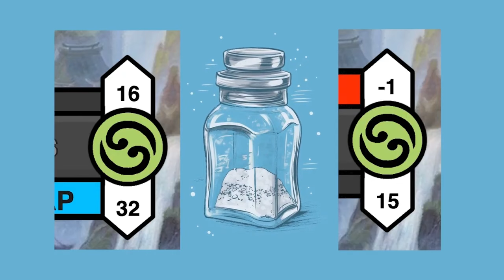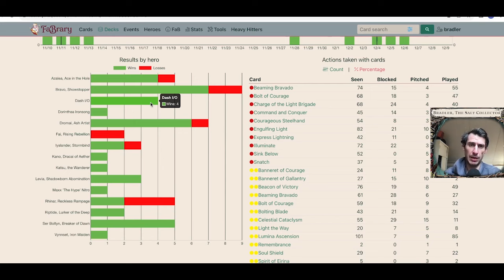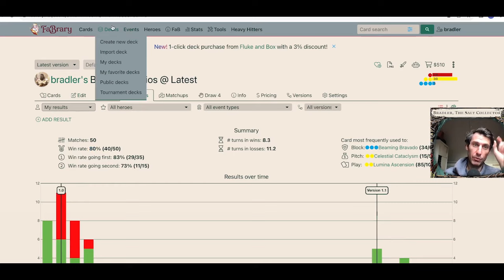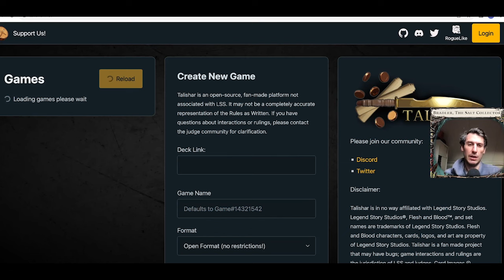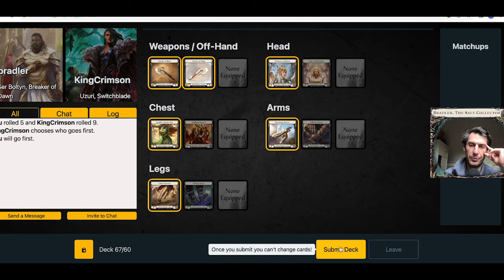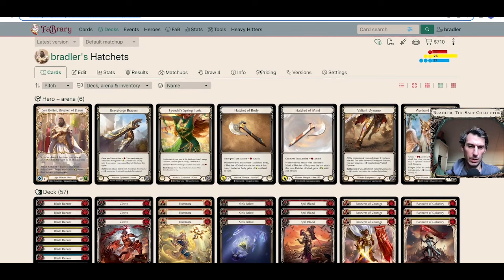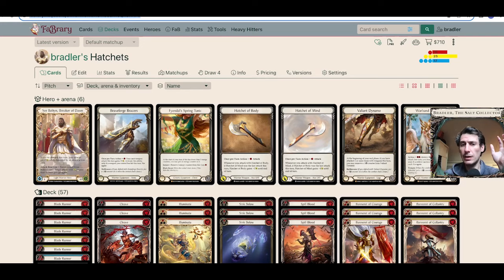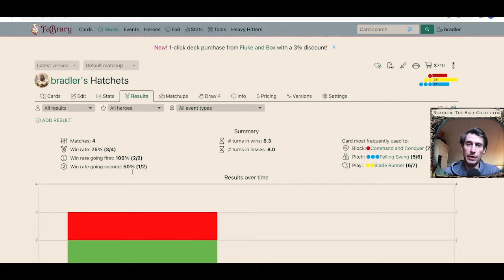Boltyn Hatchets Vs. Bravo | Uzuri | Flesh and Blood | Classic Constructed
Raydn has been sheathed and the axes are swinging. It's by no means a tuned deck, there will be other axe builds out there that are better but I thought I'd give it a shot and change things up a bit.

0:00 - Trailer
0:18 - Cheerios Recap
5:00 - Deck Intro
9:52 - Vs. Uzuri
33:10 - Vs. Bravo

2 for 1 on salt shakers in a store near you.